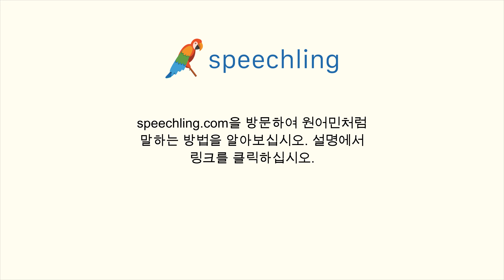스페인어로 "비가 내려요." 말하는 법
남자 목소리 :
Está lloviendo.

여성 목소리 :
Está lloviendo.

남성 음성 번역 :
비가 내려요.

여성 음성 번역 :
비가 내려요.